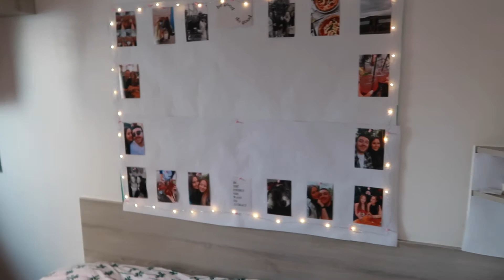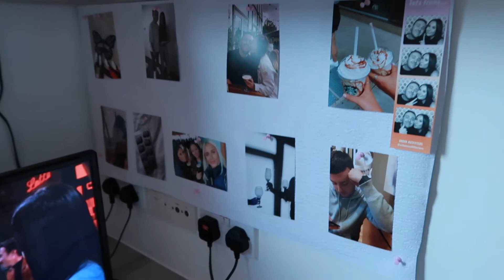SPEND THE DAY WITH ME AT UNI: third year chats x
helloooo everyone x
hope you're all good, today's video is a lil spend the day with me at uni!

Hope you all enjoy x
Holly xxx